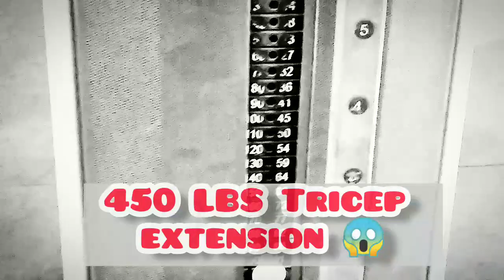😱450 Pound Triceps Workout by Signal 😜🔥🔥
Signal is gradually advancing from a hobby bodybuilder to an Olympic weightlifter  👑

PLEASE NOTE: Unauthorized upload of this video to any YouTube channel is prohibited.